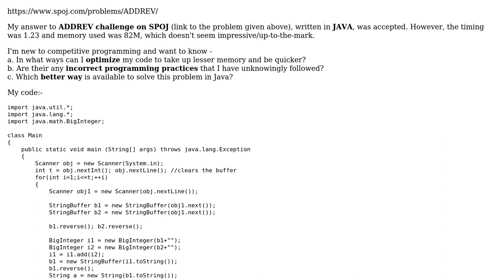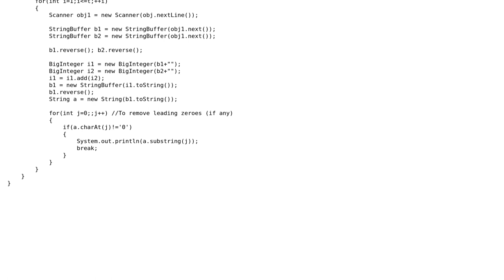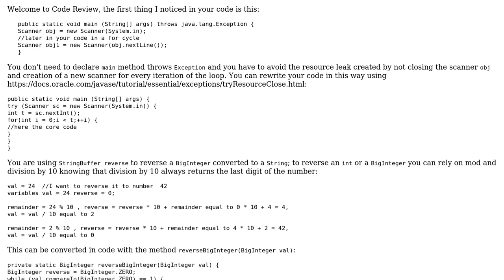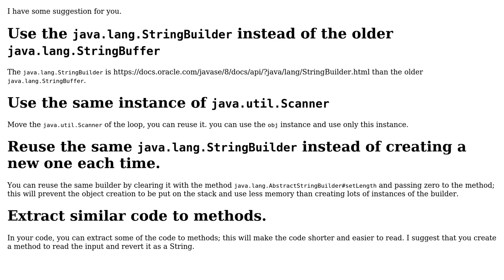Code Review: SPOJ - ADDREV (Adding Reversed Numbers) (2 Solutions!!)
Code Review: SPOJ - ADDREV (Adding Reversed Numbers)

With thanks & praise to God, and with thanks to the many people who have made this project possible! | Content (except music & images) licensed under CC BY-SA | Music | Images & others | With thanks to user NEBI4 user Mast user Doi9t user dariosicily and the Stack Exchange Network Trademarks are property of their respective owners. You are responsible for your own actions.